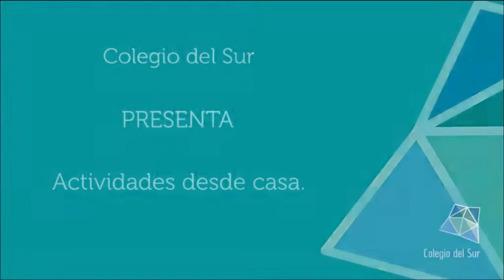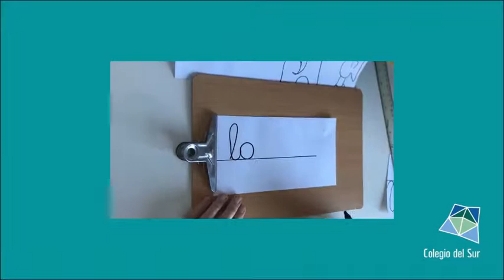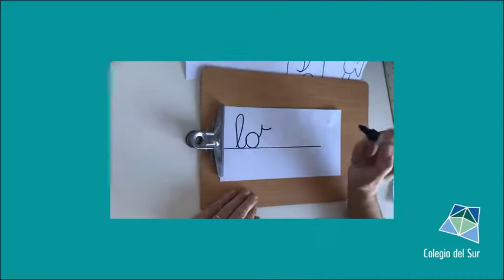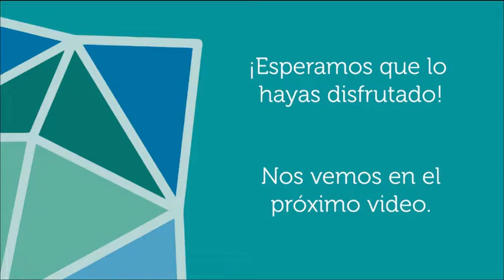LENGUA - BASE ORGÁNICA - LECTURA Y ESCRITURA DE UNA PALABRA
VIDEO DIDÁCTICO - LENGUA - METODOLOGÍA NATURAL E INTEGRAL
LECTURA Y ESCRITURA DE UNA PALABRA - NIVEL INICIAL